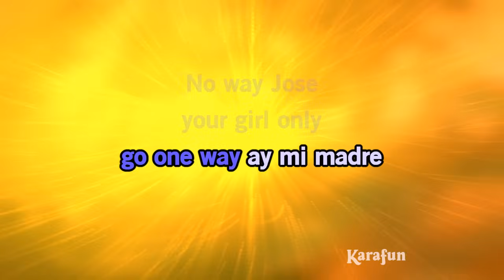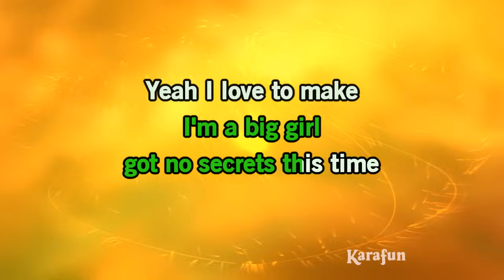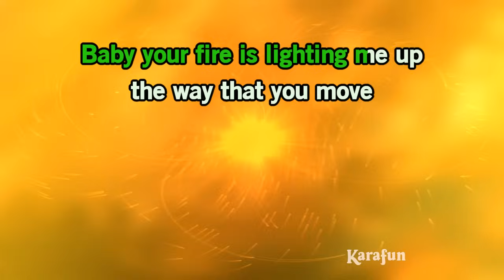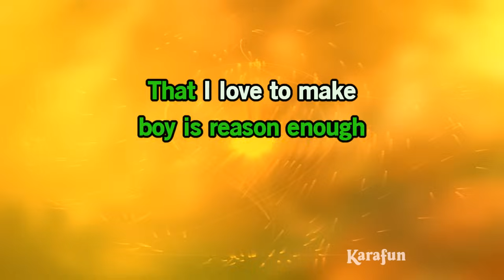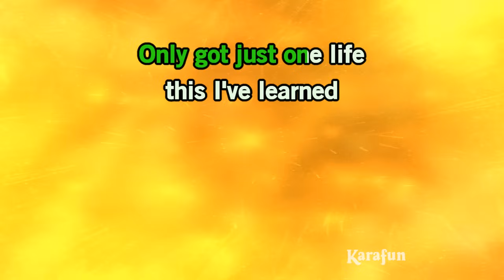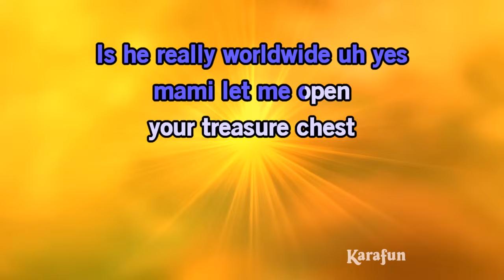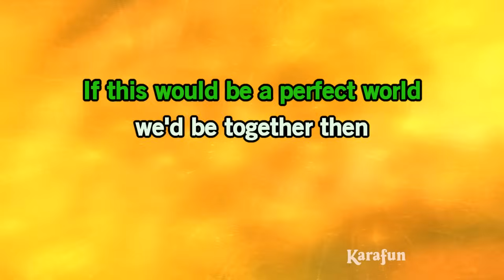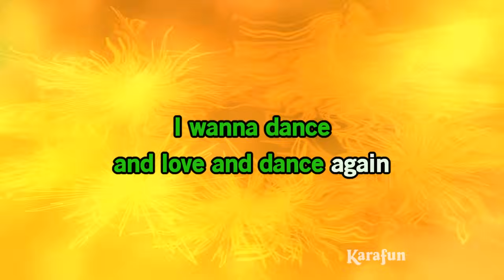Dance Again - Jennifer Lopez & Pitbull | Karaoke Version | KaraFun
ℹ️ This version contains a low volume vocal guide to help you learn the song. The karaoke version without the vocal guide is available This recording is a cover of Dance Again as made famous by Jennifer Lopez & Pitbull. This version is not the original version, and is not performed by Jennifer Lopez & Pitbull. This instrumental/playback version contains a vocal guide, the lyrics and backing vocals.